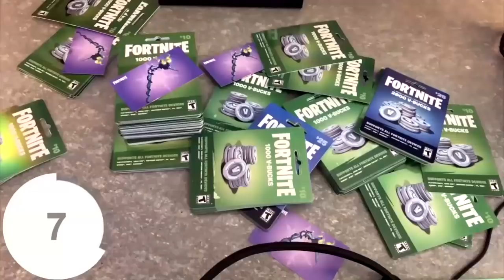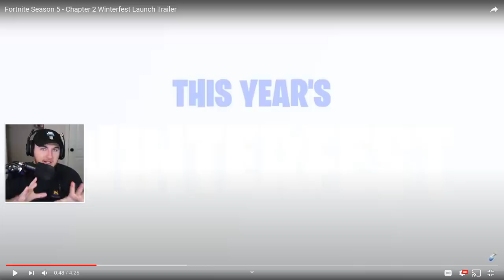Fortnite: Winterfest 2020 Trailer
Fortnite Winterfest 2020 Event is here with the Fortnite 15.10 Update in Fortnite Season 5 with the Winterfest 2020 Event bringing New Winterfest Trailer, Winterfest Presents and Free Rewards in Winterfest 2020 Event!